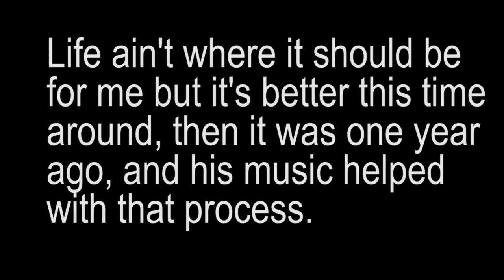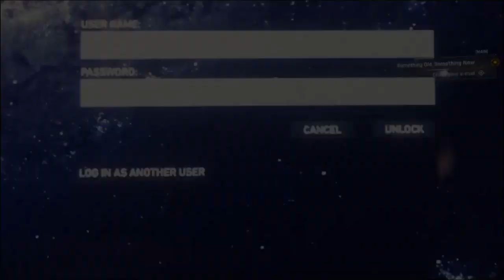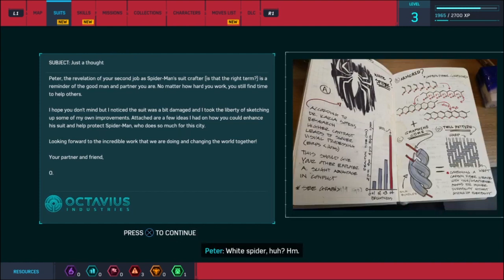Let's Play-Spider-Man (Episode 2) SPIDER-HOOD MAN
Part two of the Spider-Man Let's Play, You Know the flex
If you don't like it tell me why